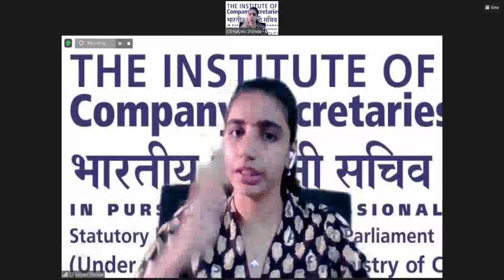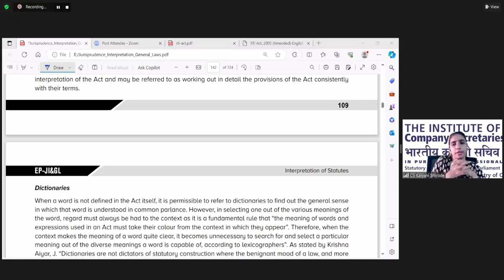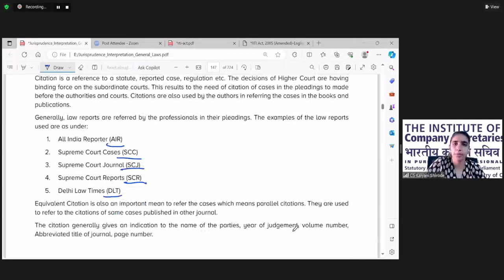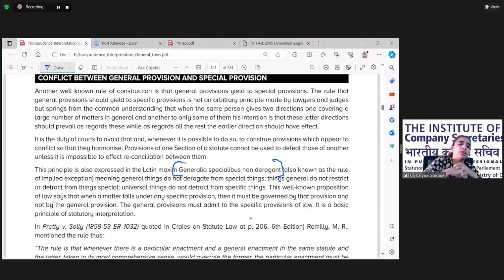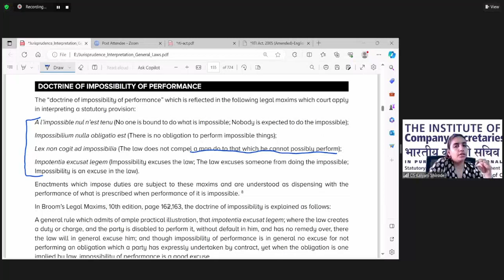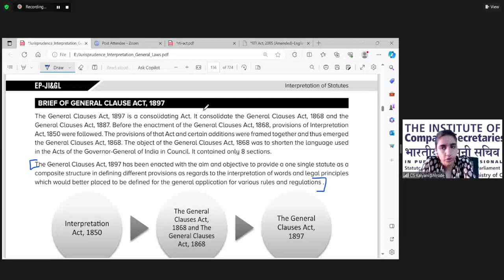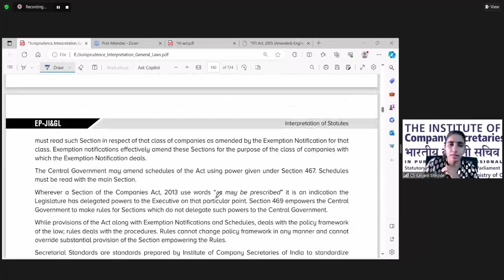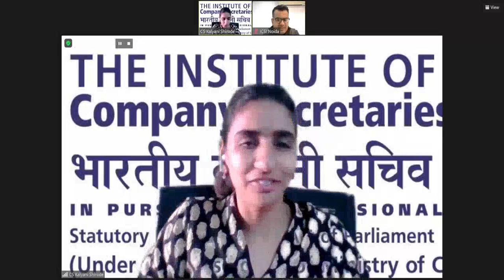Company Secretary - JIGL - New Syllabus 2022 (Part Six)